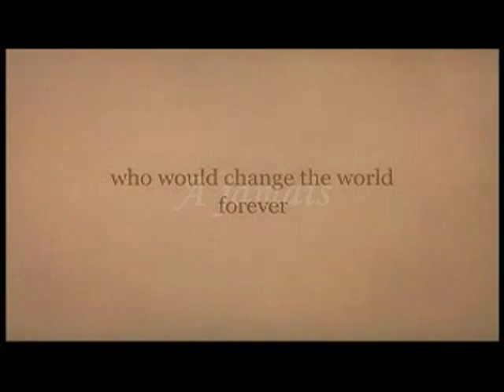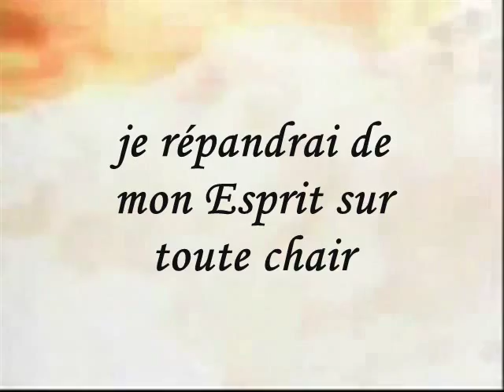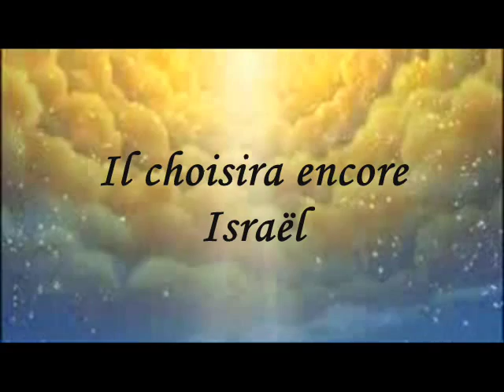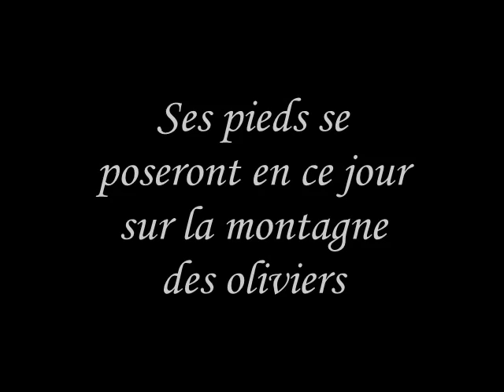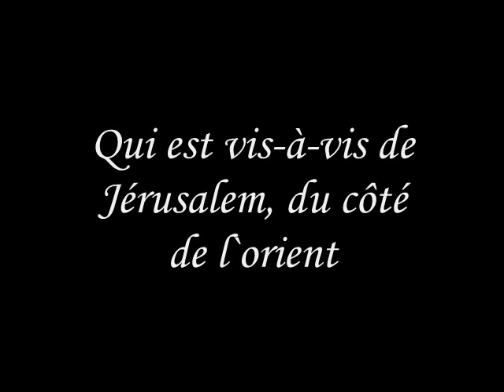Le Plan d'Elohim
Matériel utilisé pour cette vidéo :
Chanson "Here I Am" sur youtube
Les écrits dans cette vidéo ne sont pas la traduction de cette chanson

Dans cette vidéo nous pouvons voir le plan d'Elohim décrit comme une explosion dont la détonation se produisit en Israel avec la venue du Messie Yéhoshoua-Jésus puis après sa résurection, nous voyons cette explosion qui est le salut pour tous les hommes en la Personne de Yéhoshoua Machia'h se répandre sur tout le globe terrestre pour toucher toutes les nations. Le Plan d'Elohim Est Merveilleux, Il a choisit Israel pour éclairer les nations et les ramener au sein d'Israël et Il choisira encore Israel lors de Son Retour Glorieux !

[Dieu Yeshoua Jesus Elohim Eternel Adonai Seigneur Messie Machiah Oint Christ Juif Messianique Chretien Israel Bible Torah Tenach Brit Hadasha Nouveau Testament Ancien Testament Judaisme Temple Sionisme Sioniste Jerusalem Evangile Christianisme Messianisme Evangelique Evangeliste Terre Sion Mont Horeb 10 Dix Commandements Moise Moche Abraham Isaac Jacob Jeremie Zacharie Esther David Etoile Soldat Tsahal IDF Chanson Juive Musique Dance Priere Prier Eglise Kehila Synaguogue Pain Vin Vie Eau Kippa Rouleau Ecrits Ecritures Tables Loi Agneau Lion Tribu Juda Semence Esaie Ezechiel Croix Sceau Chandelier Menorah Coupe Sang Exode Mur Kotel Golgotha Croyance Foi Biblique Shema Sh'ma Israel Eretz Psaume Code Hebreu Hebraique Arameen Lettre Paul Shaul Saul Pierre Matthieu Marc Luc Jean Yohanan Mattathias Hannouka Noel Pentecote Shavouot Fetes Sept 7 Verite Chemin Terre Promise Lait Miel Manne Desert Peuple Langue Culture Pessah Paque Sainte Cene Table Mer Partage Tombeau Tombe Miracle Guerison Resurection Rescussiter 3 Trois Jours Partage Parole de Dieu Vivant Vivre Salut Vie Eternelle Doctrine Delivrance Adorer Adoration Science Scientifique Nature Animaux Genese Dinosaures Creation Creationisme Creationiste Prophetes Propheties Precher Predicateur Lumiere Circoncision Circoncis Coeur Pur Purete Kadosh Saint Saintete Purification Bapteme Baptiser Onction Huile Assemblee Reunion Culte Lutter Lutte Bien Combat Combattre Guerre 6 Six Jours Shabbat Sabbat Accomplir Accomplissement Souverain Sacrificateur Sacrifice Autel Feu Holocauste Honorer Disciples Serviteurs Servantes Montagne Arche Alliance Noe Ange Trinite Tri-Unite Trois 3 Ehad Un 1 Pasteur Rabbin Rabbi Brebis Moutons Bergerie]